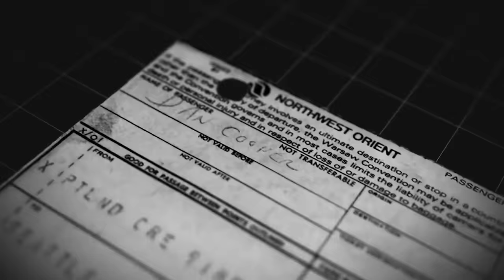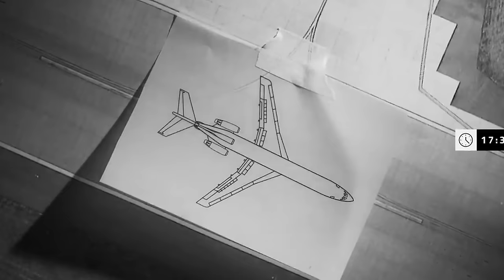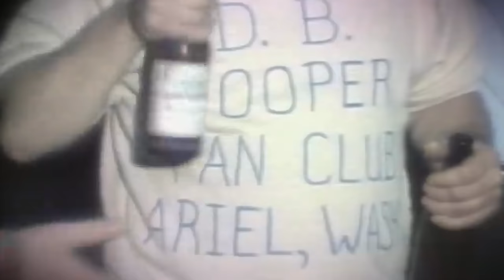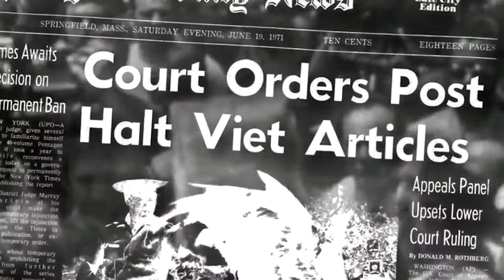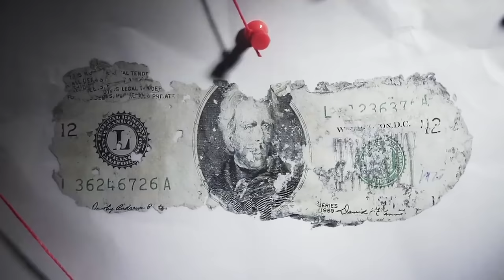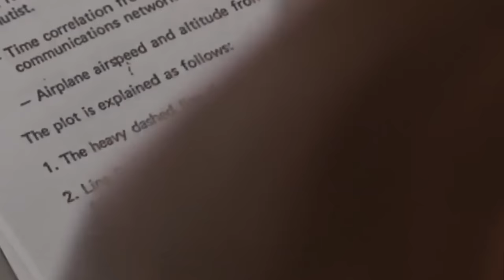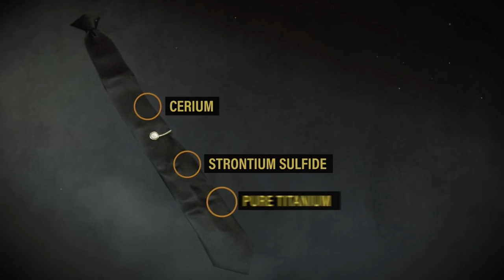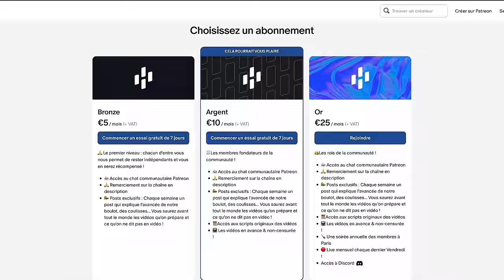L’histoire du braquage le plus mystérieux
Le terme "parachute doré" prend un tout autre sens...

Docu Netflix : DB Cooper : where are you ?